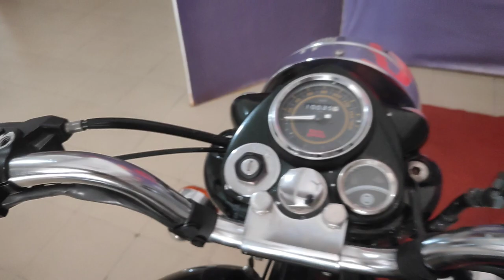Royal Enfield Bullet std 500cc full detail review |price , features, milege | better than bullet350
bullet 350 standard 2023

bullet modified standard 350
bullet standard 350
bullet standard 350 modified
re bullet 350
rj02 vlogs
re standard 350
royal enfield oil change
standard bullet 2023

bullet std. 500 cc full detail review
bullet 350 vs bullet 500
bullet 500 better than bullet std. 350
bullet std. 500 only 1.5 lac rupess
royal enfield
classic
royal enfield bullet 500 full detail review
second hand bikes
second hands bike market
bullet 350 strd. modification
royal enfield bullet 350 vs bullet 500

bullet 350 next generation
bullet 350
new bullet 2023 model
bullet 350 2023
bullet next generation
bullet standard 350 new model 2023
new bike launch in india 2023
royal enfield bullet 350 next generation
bullet 350 classic 2023 model
bullet standard 2023 model
bullet standard next generation
standard bullet 350
bullet 350 es 2023
Dashboard
bullet 350 modified
bullet standard 350
bullet 350 2023
royal enfield bullet 350cc 2023 new model
bullet next generation
bullet 350 standard
bullet standard
Dashboard
#2023 bullet big update
 no more bullet 350  in 2023
next genration bullet come
bullet 350 es 2023 model
re meteor 350 stellar black
2023 meteor 350
2023 royal enfield
bullet electra
bullet es
Royal Enfield 2023 new model
royal enfield upcoming bike 2023
2023 new bullet
2023 new bullet next generation
2023 bullet changes
2023 royal enfield changes in bullet
2023 new bike launch in india
2023 royal Enfield launch new bike

2022 royal enfield best motrycle
2022 best bike in india
2023 royal enfield best bike classic
2022 best royal enfield bike
2023 best royal enfield best bike
2022Royal enfield price and specification
2022 Royal enfield classic features

classic 350
2023 classic 350
royal enfield
royal enfield 350 classic 2023
classic 350 new model 2023
royal enfield 350 classic
royal enfield hunter 350 e20
new 2023 royal enfield classic 350 e20 obd-2
royal enfield classic 350 price 2023
2023 new model royal enfield classic 350
royal enfield 2023 model
royal enfield bullet 350
new 2023 classic 350 bs7
2023 classic 350 signals

royal enfield
royal enfield classic 350 2022
classic 350
classic 350 next generation
classic 350 top speed
flex fuel explained
flex fuel engine
siam 2022
SIAM 2022
royal bullet
bike
ev bike

2023 royal Enfield
bullet motorcycle
bullet bike
royal Enfield Standard 350
royal Enfield Bullet 350x es
royal Enfield Classic 350
bs7 bullet

classic 350
royal enfield classic 350 2023
2022 classic 350
2022 royal enfield classic 350
bullet 350 classic
royal enfield classic 350 grey
classic 350 new price
royal enfield new model
classic 350 2022
classic350
re
classic 350 sabse sasta model
bullet
2023 Royal Enfield Classic 350 Base Model Review | Price New Changes Features | classic 350
royal enfield
royal enfield service centre walkaround
classic 350 bike service after 25000 km
bullet standerd oil change
bullet 350 service after 25000 km
service centre royal enfield
royal enfield bike service
meteor bike service after 500 km